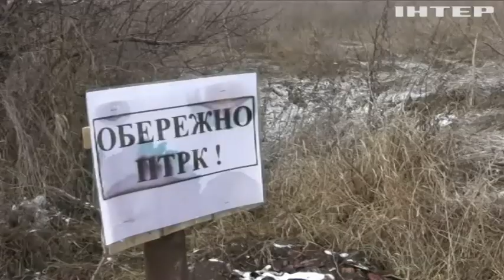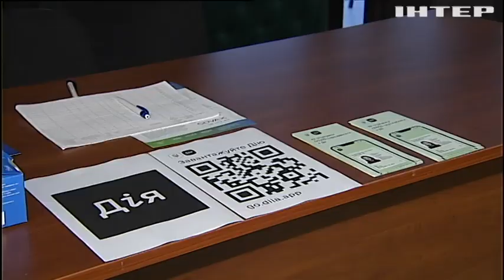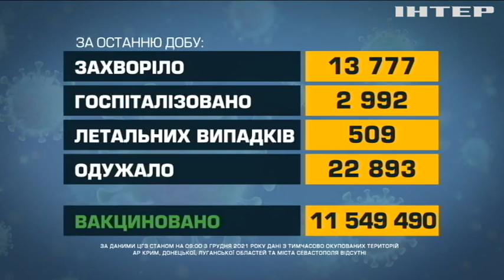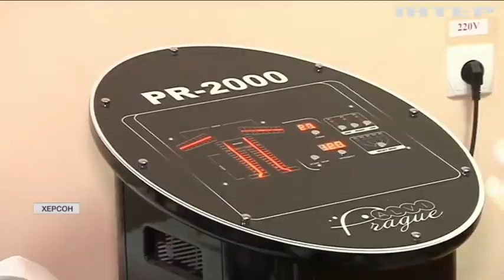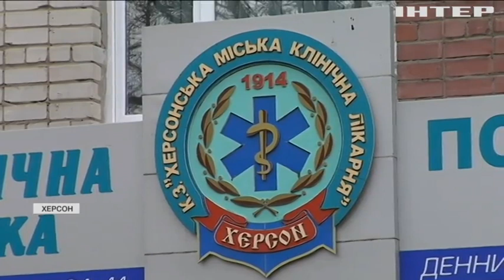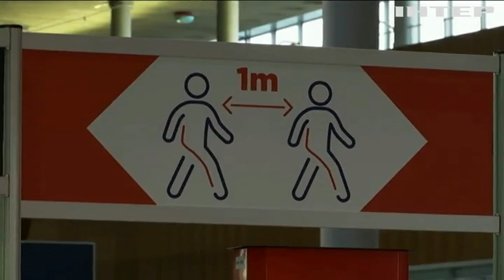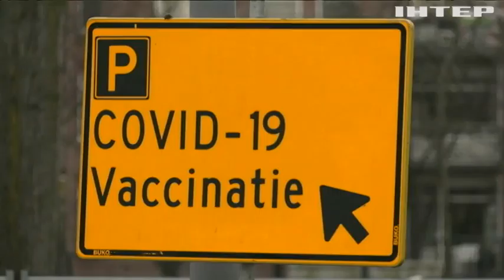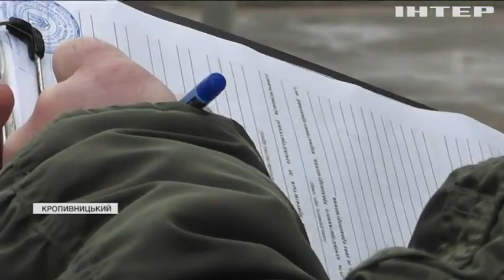Новости 12:00, выпуск за 3 декабря 2021 года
Дивіться у випуску: Уряд оприлюднив цифри, за якими житиме країна наступного року. Дмитро Кулеба прокоментував слова Лукашенка про "російський" Крим. Джо Байден з дружиною засвітили вогні головної ялинки.